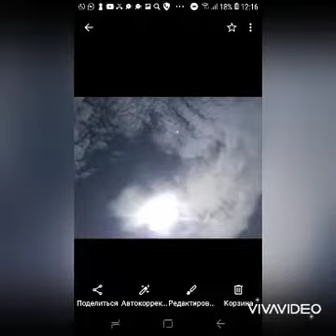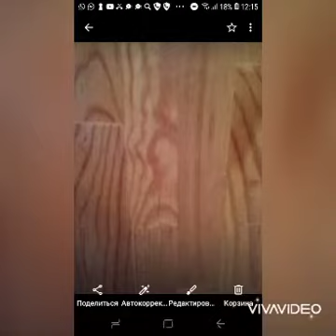Знаки Бога увидела Дора Люкс. Бог есть Любовь. ( музыка Доры Люкс)